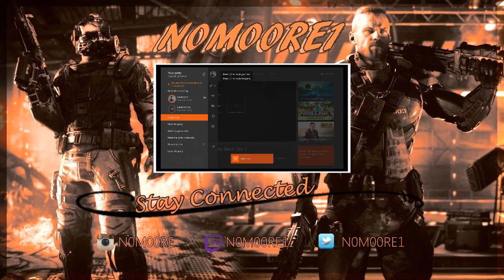Im Getting Swatted Again?? (Funny audio)